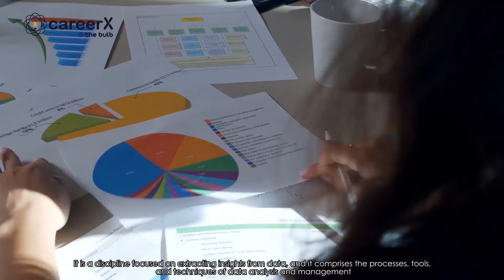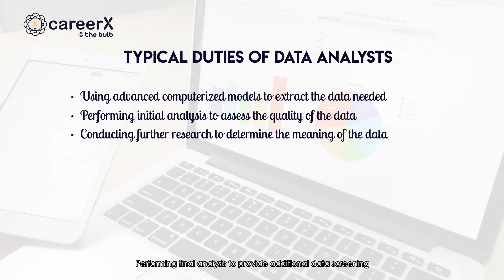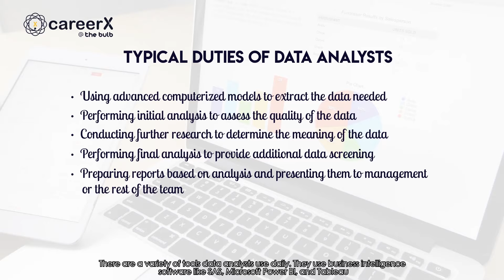Data Analytics for Beginners: How to Become a Data Analyst | 2021 Updated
It is the digital age, and data is everywhere. From raw numbers to intricate formulas and facts that make up information, data has become accessible for consumption and manipulation. It has also become an excellent resource to be utilized by businesses of all sizes to reach optimal performance and maintain a competitive edge.

If you are looking for a definitive guide to help you become a data analyst, this is the video to watch. Data Analyst at The Bulb Africa Gabriel Osho helps you through the processes of data analytics and how to begin a career as a data analyst.

Want to find out the best tech career choice for you?

You can also learn more about Fellowship at The Bulb